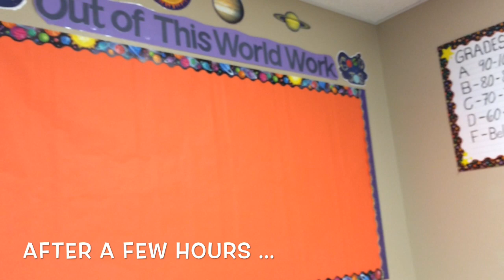Classroom Arrangement Vlog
My first day back to work arranging my classroom after a wonderful summer. Thankful for a renewed mind and spirit and thankful as well to my helpers: Kayla, Joey, and Thomas!